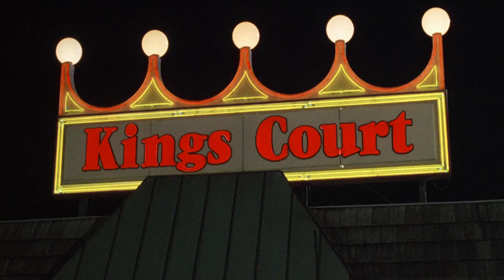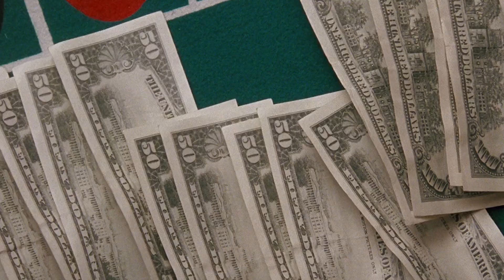Opening Night at King's Court - Donnie Brasco (1997)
About the film:
"Donnie Brasco" (Johnny Depp) an FBI undercover agent infiltrates the mob and finds himself identifying more with the Mafia life at the expense of his regular one.

Cast and Crew:
Produced by Louis DiGiaimo, Alan Greenspan, Mark Johnson, Barry Levinson,  Patrick McCormick, Gail Mutrux
Starring: Al Pacino, Johnny Depp, Michael Madsen, Bruno Kirby, James Russo
Cinematography: Peter Sova
Edited by Jon Gregory